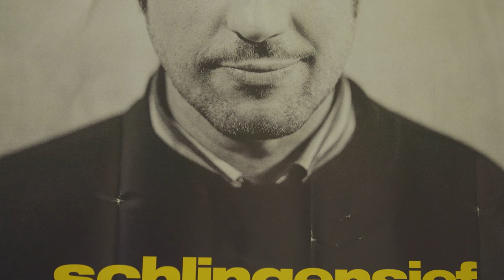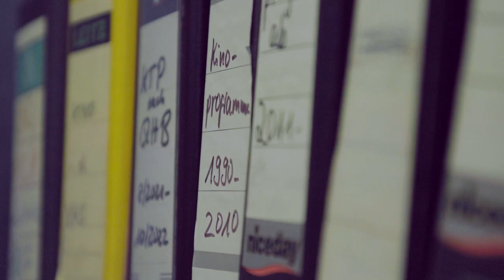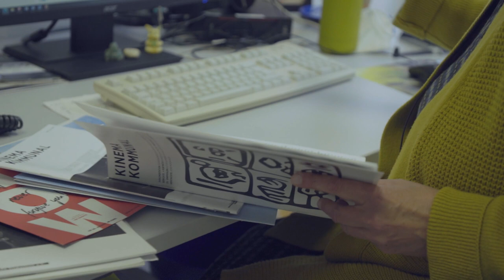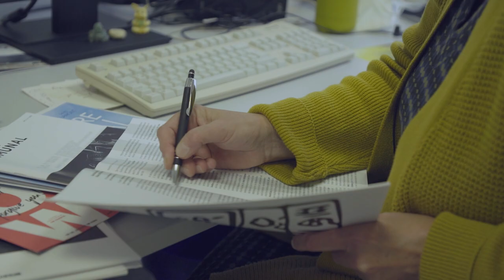Kinokultur im Rheinland – VHS Kino Erftstadt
Zusammen mit den Filmemachern von Benda Film beschäftigt sich das LVR-Institut für Landeskunde und Regionalgeschichte mit der Kinokultur im ländlichen Raum. Im Mittelpunkt des Projekts stehen die Betreiber und Besucher von Kinos abseits der Großstädte. Das Filmprojekt setzt die Reihe HeimatKino von Benda Film fort, die sich bereits mit der Kinoszene im Ruhrgebiet beschäftigt hat. Ergänzt wird diese nun durch Episoden aus dem Rheinland. Nach unseren bisherigen Dokumentationen in Hennef, Kaldenkirchen, Mettmann und Hürth haben wir uns nun mit dem Porträt über das VHS Kino in Erftstadt einem ungewöhnlichen Kinoformat gewidmet.